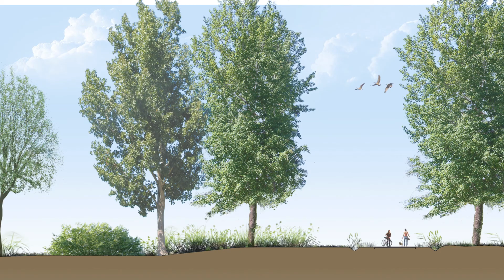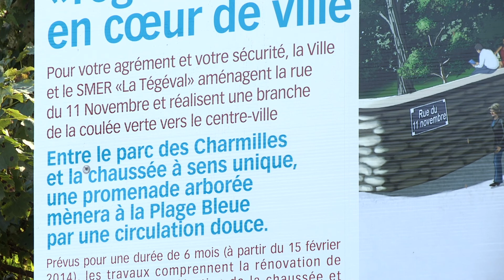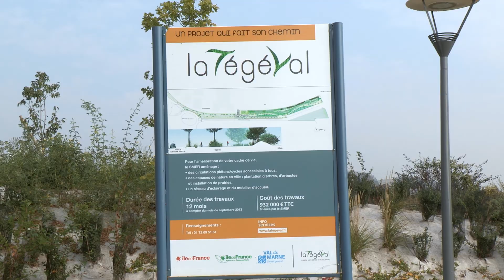La Tégéval : les travaux avancent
D’une surface totale de 96 ha pour un linéaire de 20 km, la Tégéval traverse huit communes à travers le sud-est de la région parisienne : Créteil, Valenton, Limeil-Brévannes, Yerres, Villecresnes, Marolles-en-Brie, Santeny et Mandres-les-Roses.